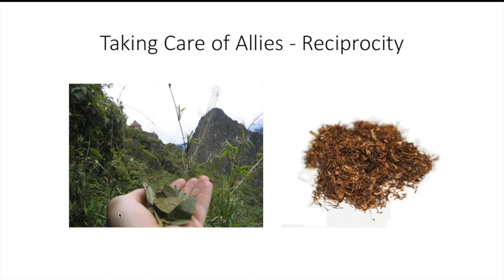Working with Allies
Anna of The Power Path discusses how to take care of allies and spirit helpers and the importance of reciprocity. This excerpt is taken from The Foundations of Shamanism online course on our website.

The course consists of 7, approximately 60 minute, video presentations recorded from our live webinar in the summer of 2016. Each session includes shamanic teachings and guided visualizations followed by supportive practices.